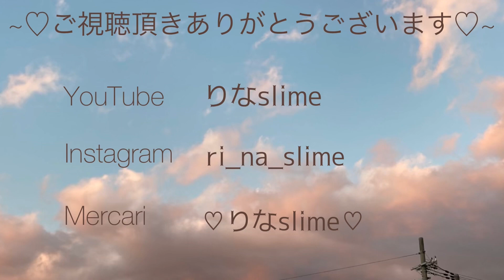桜イメージのクリアスライムを触る🌸*･ASMR🌸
このすらいむ若干濁ってる気がしなくもない。
、、、(  ¯꒳​¯ )ᐝ

スライム販売しています🤍𓈒𓏸
✔関係のない方のお名前を出すのはお控えください。

✔皆様が不快になるようなコメントは削除させて頂きます。